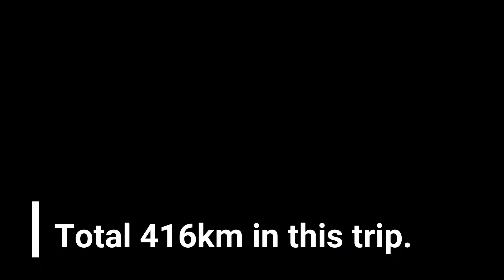Digha road trip | day 3 | home coming.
Hello friends if i made anything wrong then please forgive me. Please comment what you think. Help me to grow my skills. Special thanks to all of you guys to join me in this journey. Special thanks to mama for the bike which you give me for this ride. Next video will coming soon.